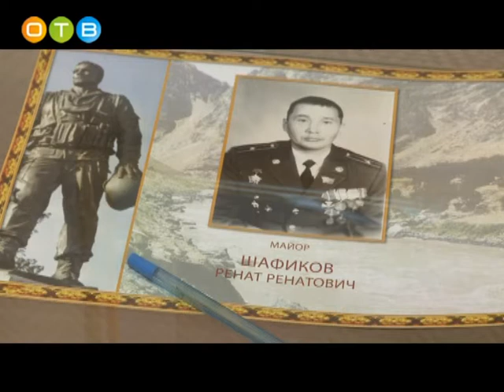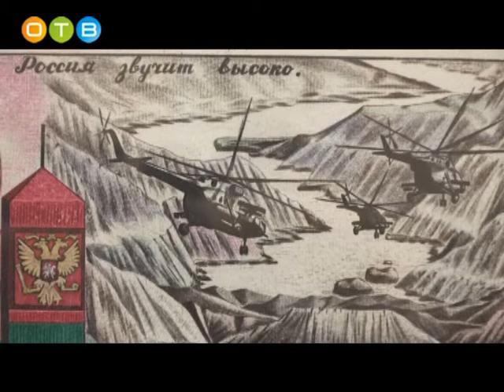Персональная выставка Рената Шафикова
В Одинцовском краеведческом музее открылась выставка художника, ветерана спецназа, кавалера Орденов Мужества, участника боевых действий Рената Шафикова. На суд зрителей представлены более 50 работ, часть из них созданы в тревожные годы службы. Поздравить художника с открытием авторской экспозиции пришли не только друзья, но и сослуживцы, с которыми Ренат Шафиков шел опасными военными тропами.